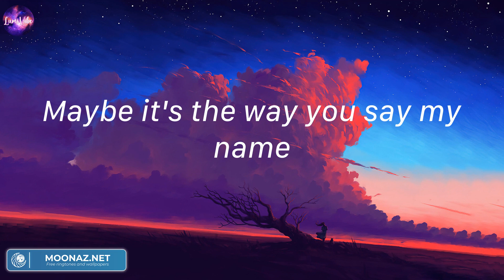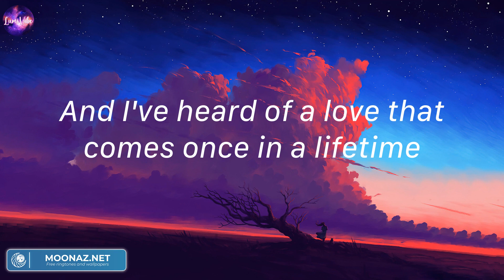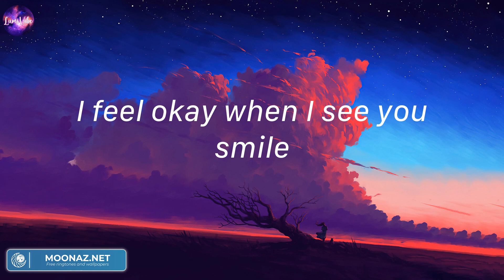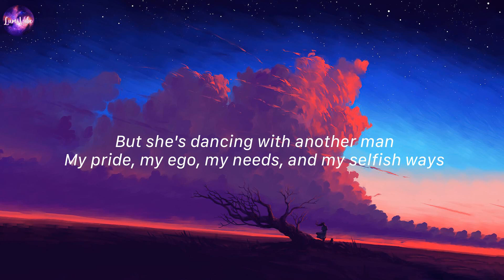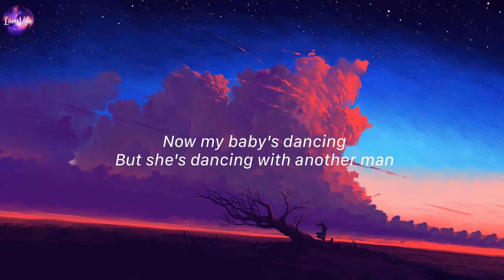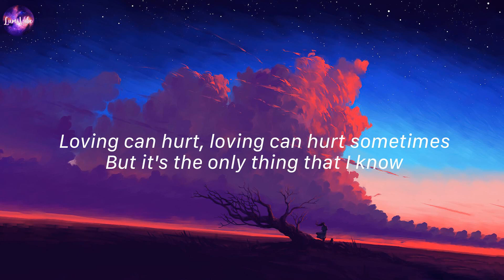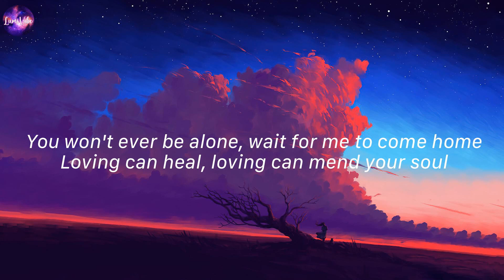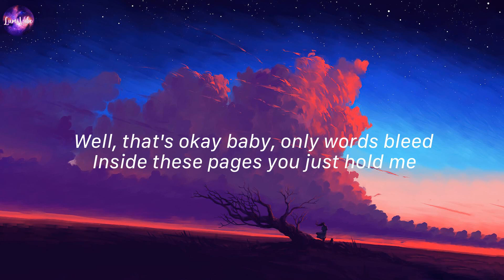Dandelions, Ruth B. (Lyrics) | When I Was Your Man, Bruno Mars,...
Lyrics:
Mine
Smile
Mine
Smile
Mine
Smile
Mine